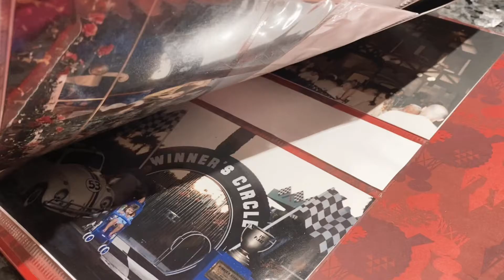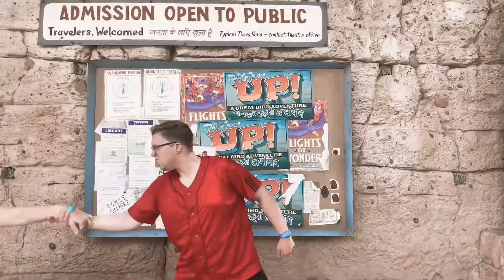Walt Disney World, thank you!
Wishing a Happy 50th Anniversary to the most magical place on earth! Thank you for 50 years of magic!